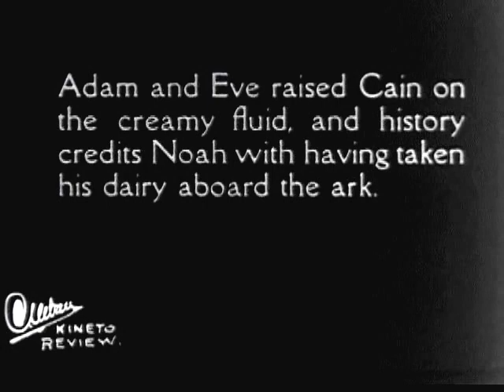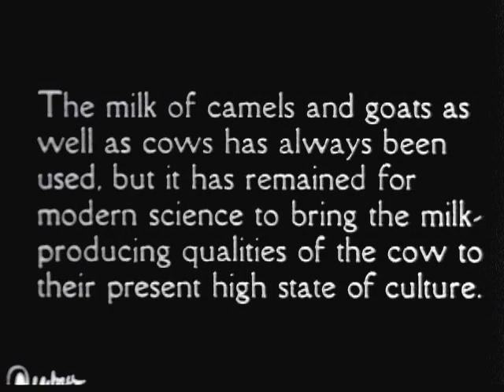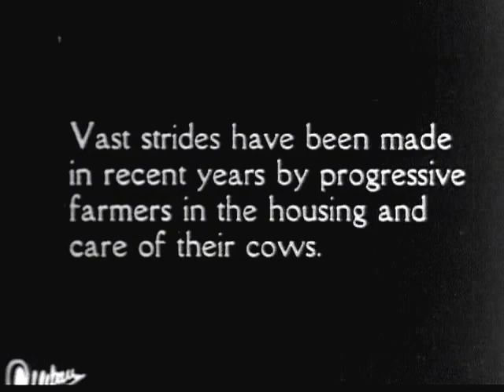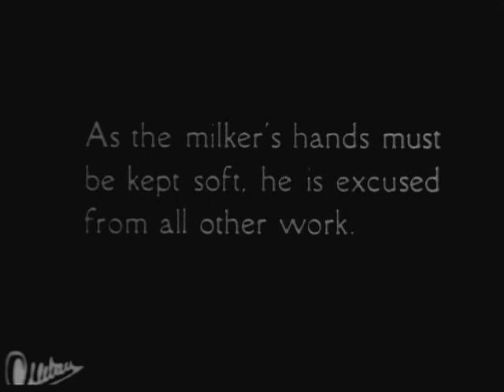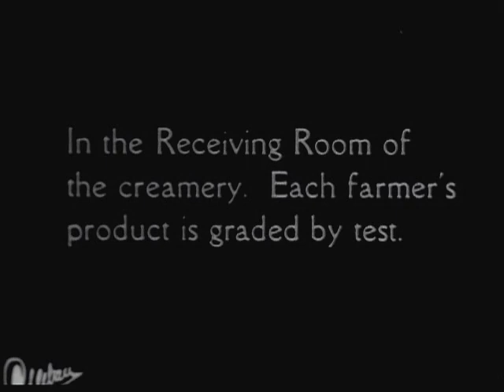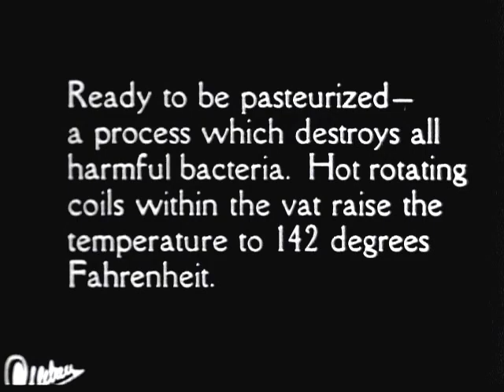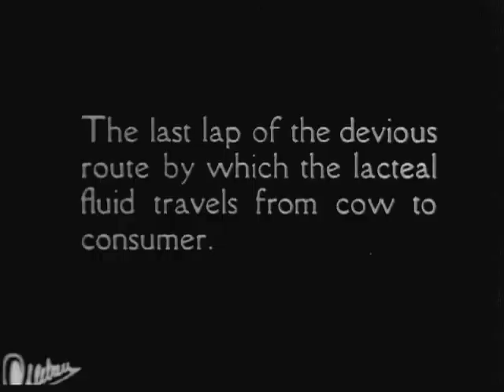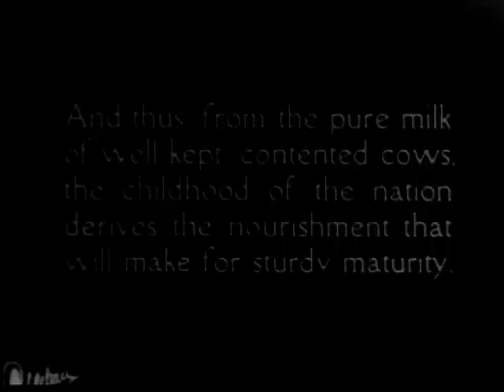Better Milk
Production Company: Kineto Company of America, Inc.
Silent